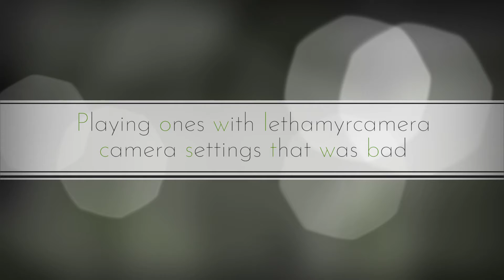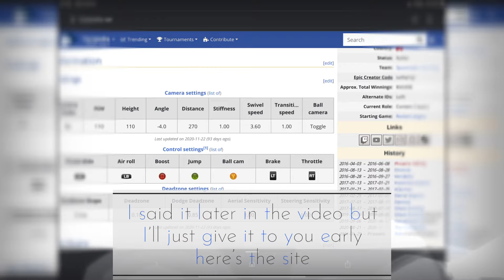Playing a ones match with lethamyr‘s camera settings